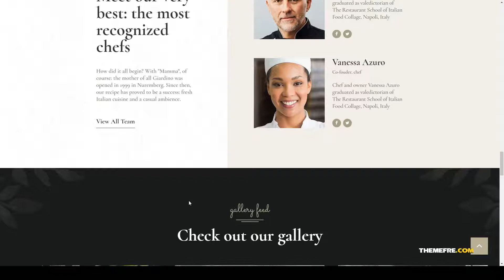Giardino An Italian Restaurant and Cafe WordPress Theme diner drinks Haruka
Compatible With Events Calendar, WPBakery Page Builder 5.7.x, WPBakery Page Builder 5.6.x, WPBakery Page Builder 5.5.x, WPBakery Page Builder 5.4.x, WPBakery Page Builder 5.3, WPBakery Page Builder 5.2.x, WPBakery Page Builder 5.1.x, WPML

 Columns 4+

 Layout Responsive

 Tags bakery, bar, booking, brewery, cafe, cooking, diner, drinks, food, instagram, italian restaurant, menu, pub, reservation, restaurant wordpress theme